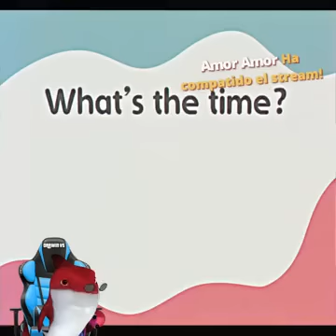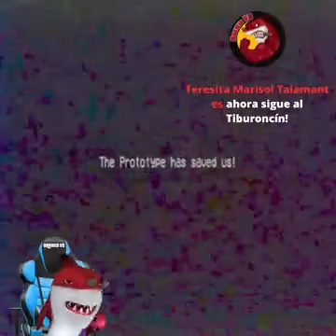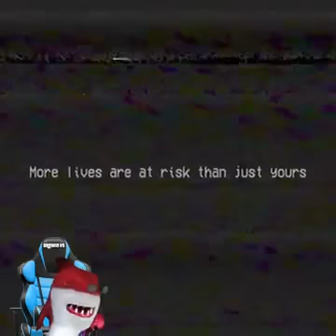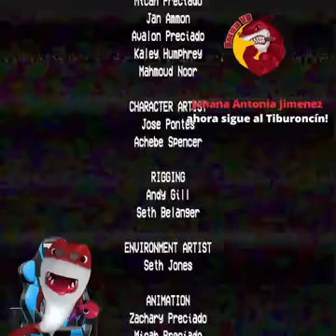Phải biết rằng, khi đó Lý Văn cũng chính l